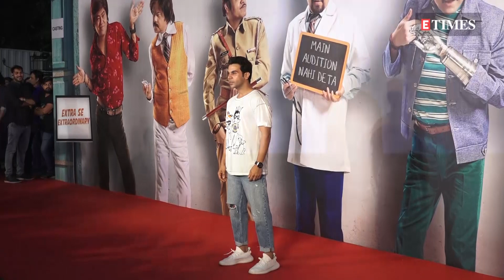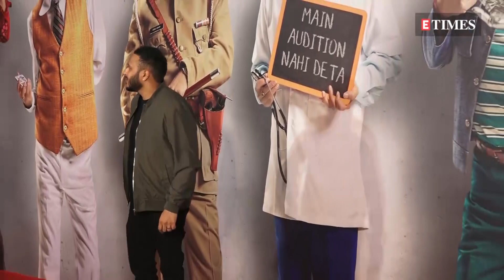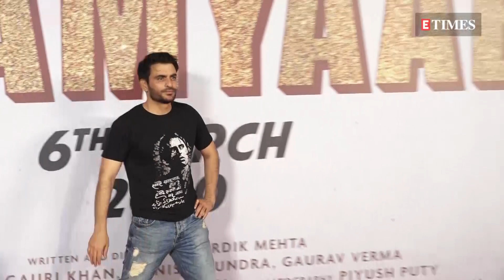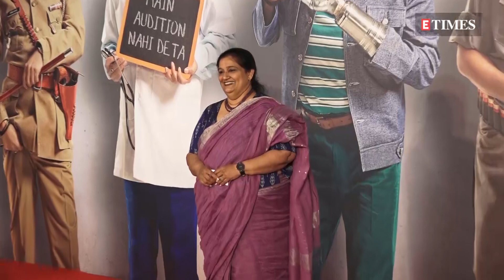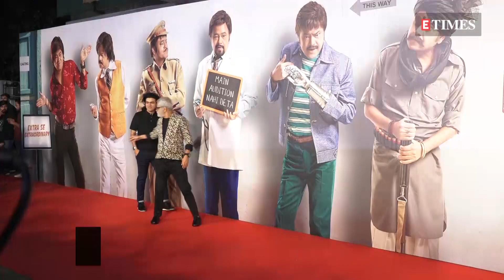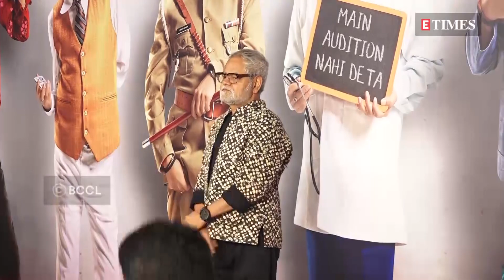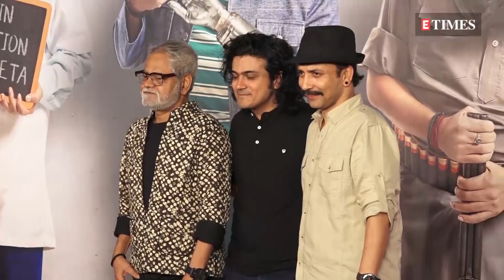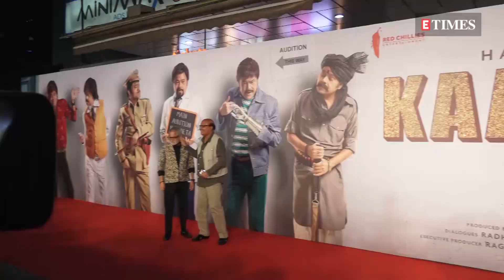KAAMYAAB | Shah Rukh Khan, Sanjay Mishra and the cast ATTEND the premiere of the film